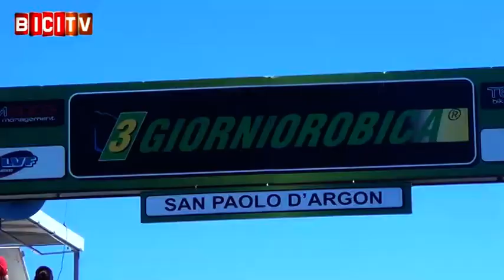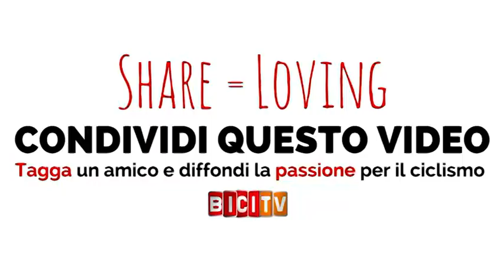Alessandro Monaco vince la 3GIORNIOROBICA 2016. Ultima tappa a Covi